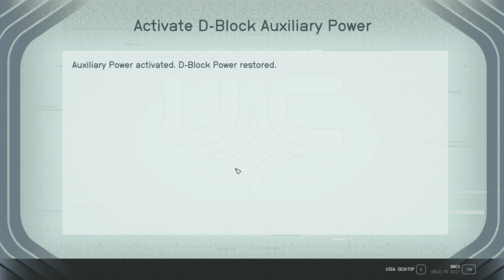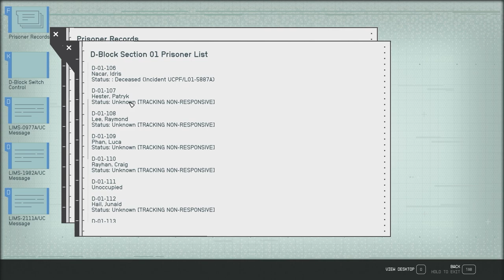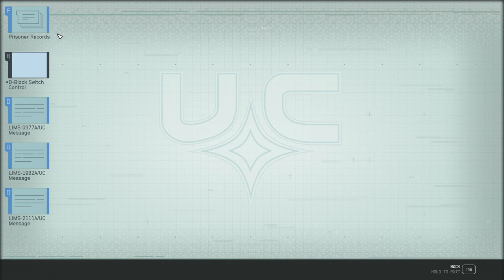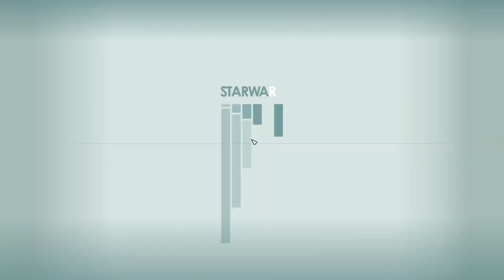Echoes Of The Past - Episode 11 - LET'S PLAY: Into The Starfield - [NO COMMENTARY]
In this thrilling instalment, we venture alongside Delgado and Mathis Castillo to Suvarov, uncovering secrets about Kryx’s Legacy. As we explore ‘The Lock,’ battling native Grylloba, we learn that Kryx orchestrated an uprising and escaped in search of the elusive ‘Galbank Transport’ known as 'The Legacy'. Buckle up for an epic cosmic adventure!” 🚀🌌

*🌟 Mission Debrief:*
*Initiated:* Echoes Of The Past
*Concluded:* Echoes Of The Past